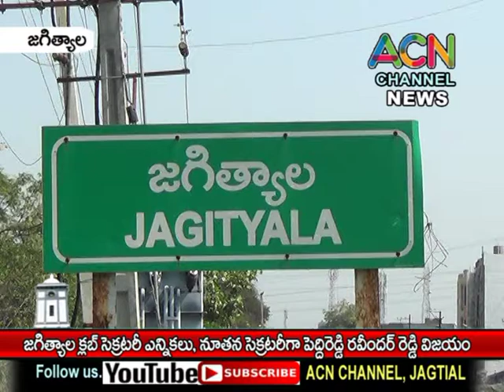జగిత్యాల క్లబ్ కు జరిగిన ఎన్నికలు, నూతన సెక్రటరీ గా పెద్దిరెడ్డి రవీందర్ రెడ్డి విజయం